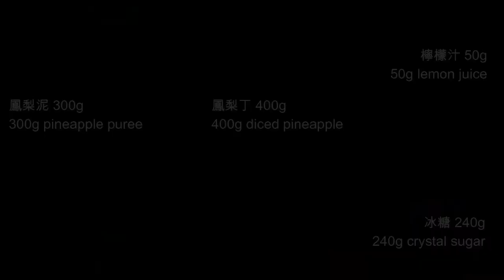Natural Pineapple Jam 🍍100%天然純手工鳳梨果醬【Jessica’s cooking kitchen】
這個鳳梨果醬🍍純天然、無添加任何防腐劑，只要3樣食材即可輕鬆完成。早餐搭配吐司或淋在優酪上都非常讚!!
This pineapple jam is fresh, natural, and only need 3 ingredients. It’s perfect to spread on your morning toast or yogurt.

【Ingredients】
700g Pineapple (peeled)
240g Crystal sugar
50g Lemon juice
This recipe can make 500 g of jam

有任何建議，都歡迎在底下留言給我喔!
想看更多食譜的朋友們，請【訂閱】我的頻道，謝謝